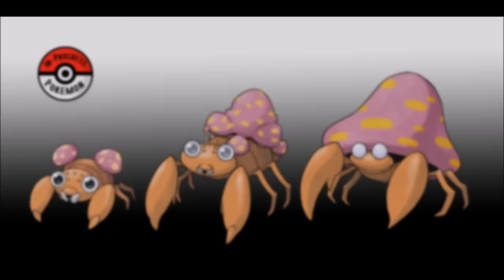What if Pokemon had more Evolution Stages? (Generation 1)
In-Progress Pokemon explores how Pokemon might look if they physically transitioned from one evolutionary stage to another.